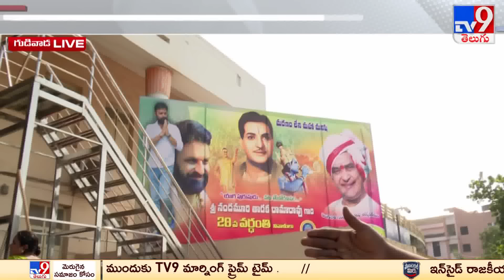ఎన్టీఆర్ విగ్రహానికి నివాళులు అర్పించిన కొడాలి నాని | Kodali Nani Pays Tribute to Sr.NTR - TV9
Credits : Durga Prasad